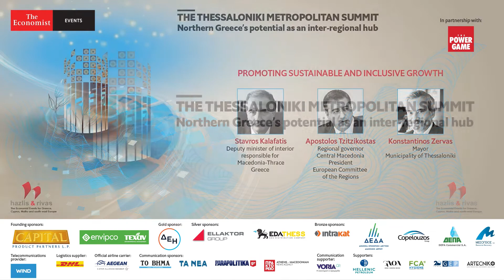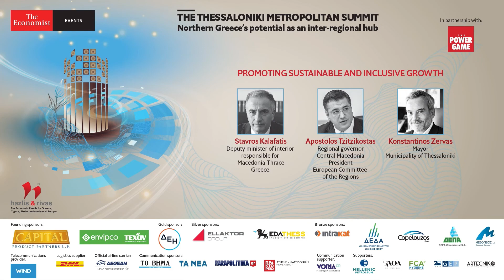Apostolos Tzitzikostas on promoting sustainable and inclusive growth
Apostolos Tzitzikostas, regional governor, Central Macedonia, president, European Committee of the Regions